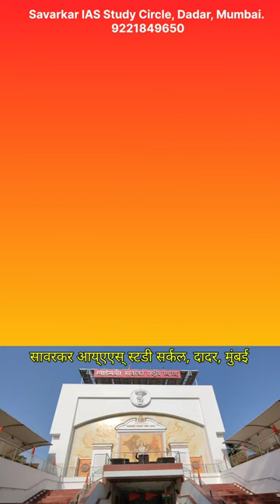UPSC civil services examinations| Personality test or personal interview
Want to prepare for UPSC Civil serrvices examinations?
Then observe this series of videos from Savarkar IAS Study Circle, Dadar, Mumbai.
All videos are created by Mahesh Kulkarni.
To avail of full video lectures back up for free of cost please Whatsapp your name on 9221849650. You will get an automatic response.